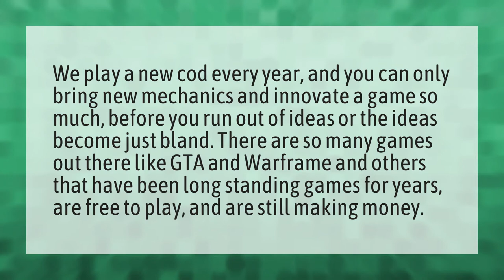youtube video #-4ABWRv18Nw